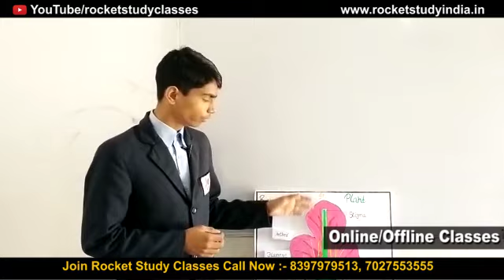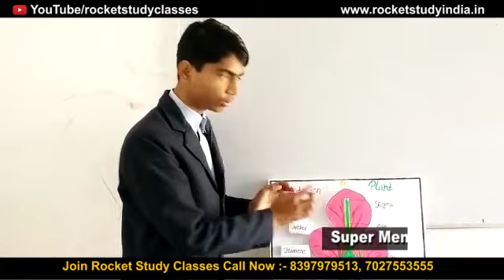Science Exhibition Project(RSC)science